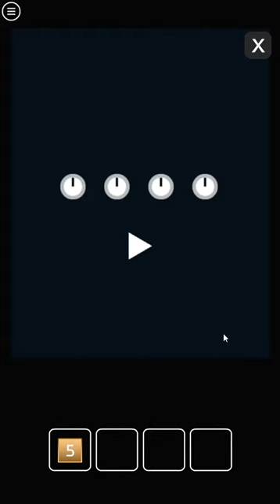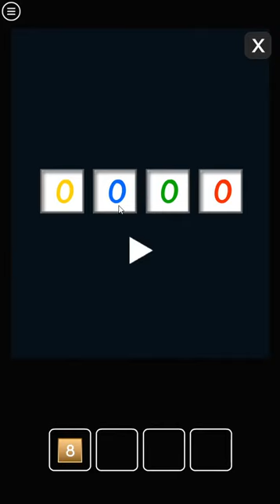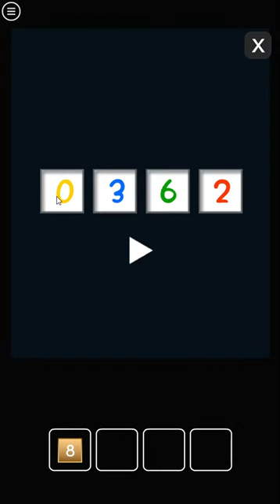[Amajeto] Limelight Walkthrough